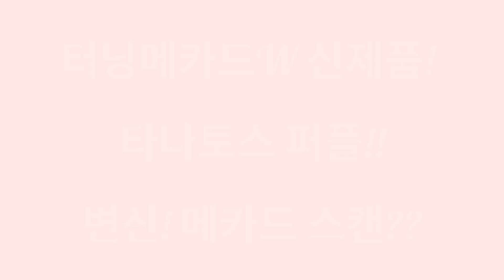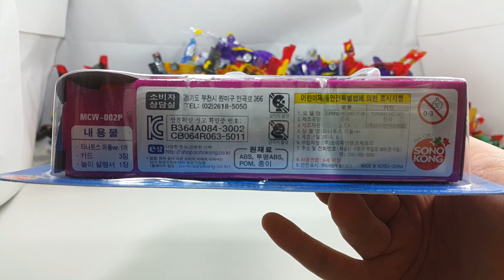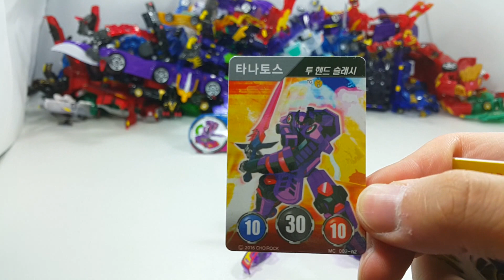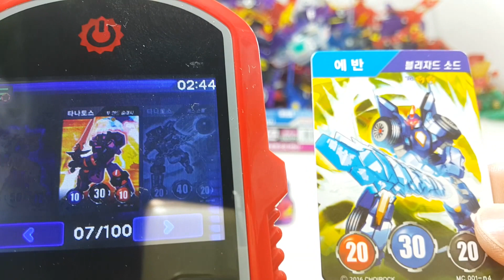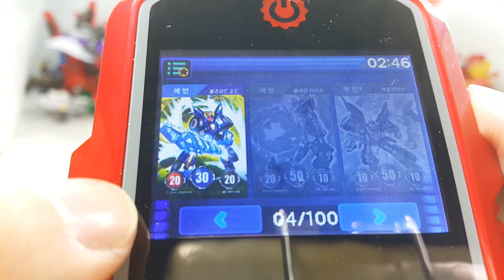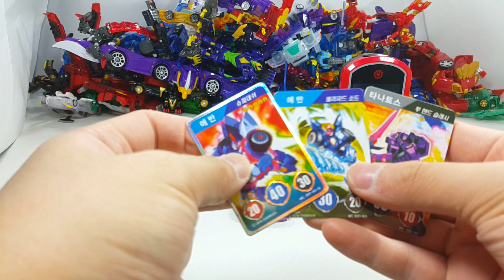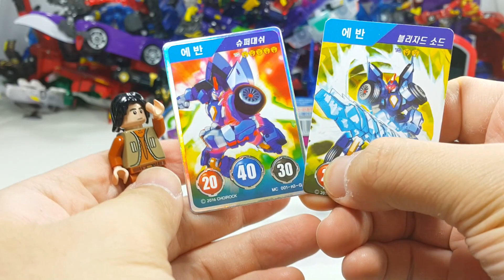*신제품* 터닝메카드W 타나토스 퍼플! 레어 메카드 3개! 메카드W 레이더에 스캔!! 변신?? {장난감 황제의 보물창고 No.659}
타나토스 퍼플은 기존의 블랙색에서 퍼플색으로 색놀이 되어 나온 터닝메카드W 신제품이에요. 그리고 레어 메카드3개가 나왔어요!! 우왕! 메카드W 레이더에 스캔해야지?? 자, 지금부터 터닝메카드 죽음의 파괴자의 럭셔리한 퍼플퍼플한 모습을 다함께 보러가볼까요??